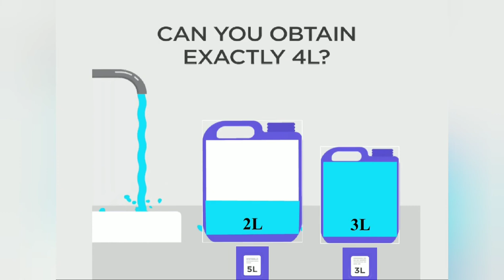IQ test, brain test, increase your IQ, Improve your brain, puzzles game.